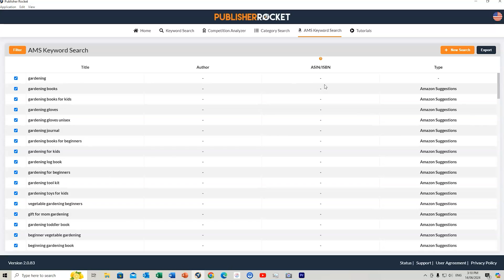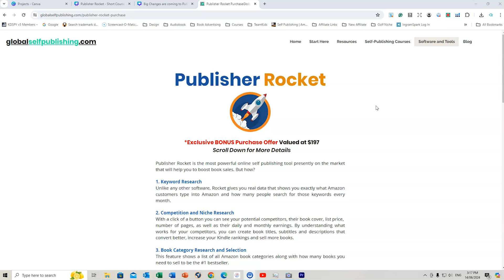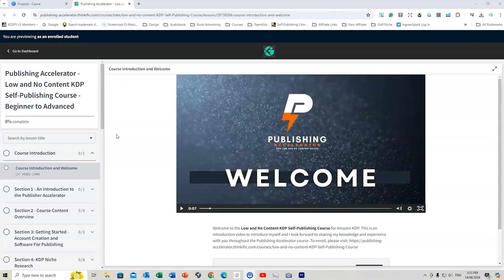Big Changes are Coming to Publisher Rocket in 2024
*Please Note: the price of Publisher Rocket has now increased to $199 since the filming of this video.
The team at Publisher Rocket is soon to release some BIG Changes and fantastic new tools to the platform in the second half of 2024.
In this video, we listen to a short interview snippet from Dave Chesson, Founder of Kindlepreneur and creator of Publisher Rocket talking about one of the new features.
It's guaranteed that there will be a price adjustment to accommodate all of these new tools, and given that the price of Rocket hasn't changed for nine years, it's due for an increase. Take up the offer to get Rocket via my offer below as mentioned in the video.

Purchase Publisher Rocket via my link to get your exclusive $197 KDP Bonus Course (The Publishing Accelerator) for FREE as mentioned in the video.

Once Publisher Rocket is purchased from the Publisher Rocket platform, you will receive an automated email from with the website link and details on how to access the complimentary course using the coupon code.

Free $600 Amazon Ads Course by Publisher Rocket: To Enroll,

On this channel, I provide a wealth of information for new and experienced self-publishers to Create, Build and Scale their Self-Publishing business.

The examples in this video are for illustration purposes only and may not be suitable for your personal circumstances. It is your responsibility to check the terms and conditions and license agreement of any software or graphical element you use or download from third-party vendors and use respective Trademark searches.

There is no guarantee that you will earn money using the techniques and ideas in this video. I am merely sharing my opinion with no guarantee of gains or losses on investments. All reasonable steps to ensure that the information in this video is accurate, I cannot represent that the website(s) mentioned in this video are free from errors or viruses and/or any keywords used are not Trademarked. You expressly agree not to rely upon any information contained in this video.